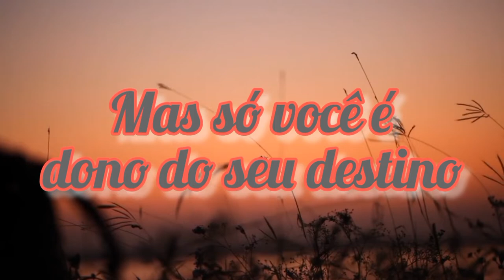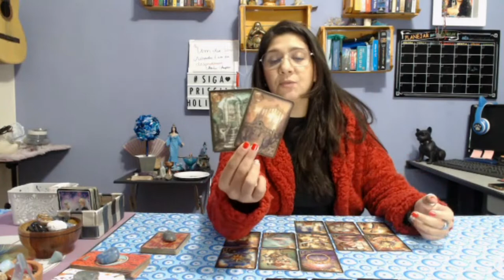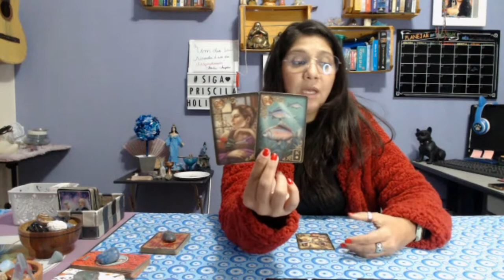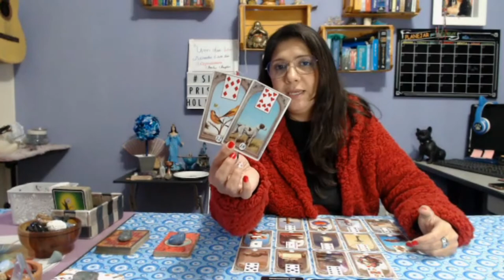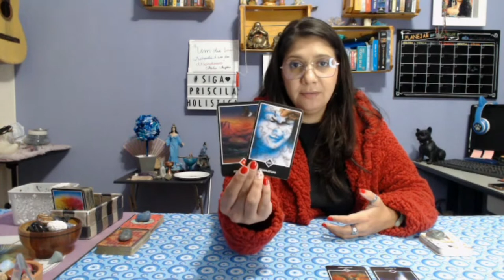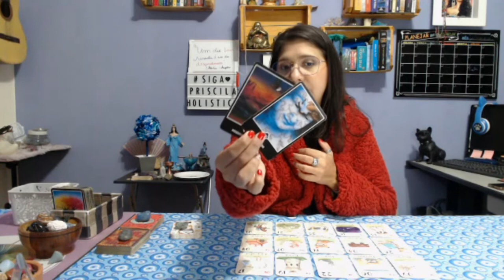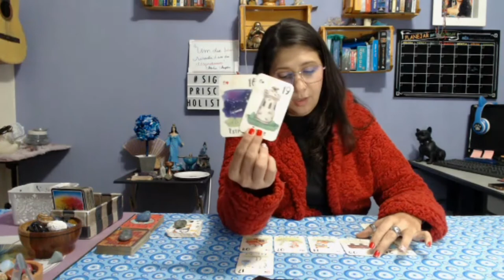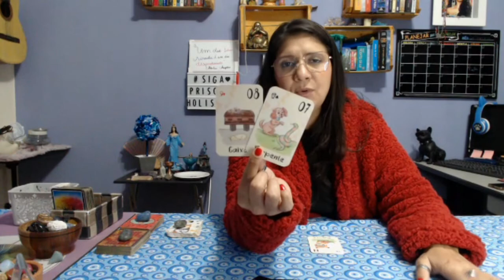Tudo que vai acontecer nos próximos 7 dias com você!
TUDO que vai ACONTECER nos próximo 7 dias com VOCÊ
PREVISÕES DO TAROT PARA SUA SEMANA

Se você chegou até aqui, por acaso! A espiritualidade tem um recado pra te dar.

Este canal tem intuito de auxiliar você a realizar as escolhas conforme sua vontade, se permitindo vivenciar uma vida mais livre e feliz.